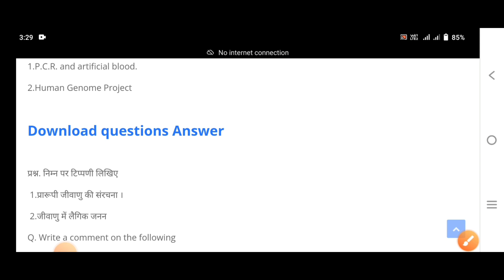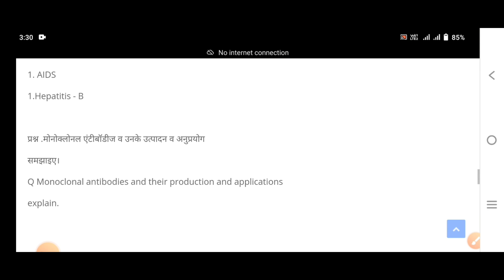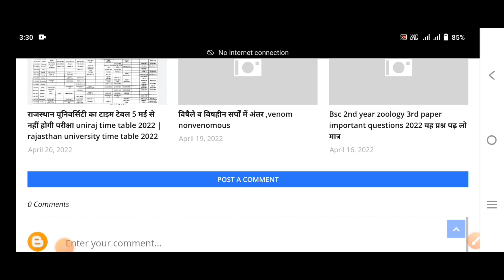BSc 2nd year zoology 3rd paper important questions 2022 पक्का आयेंगे ये प्रशन पढ़कर जाना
इन सभी प्रश्नों को देखने के लिए लिंक पर क्लिक करें